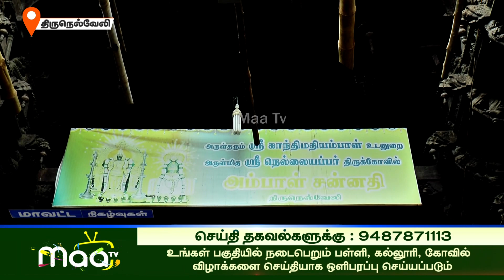காந்திமதி அம்பாளுக்கு தீர்த்தவாாி நிகழ்ச்சி | NellaIMaaNews